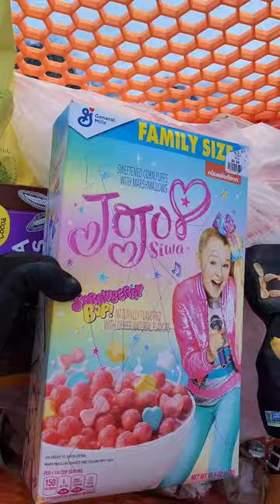Thank you big lots!